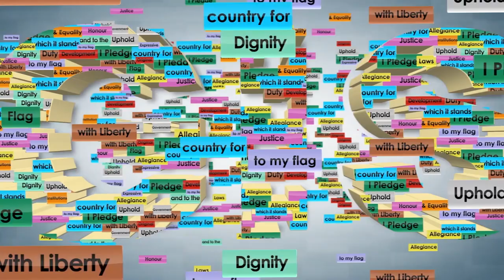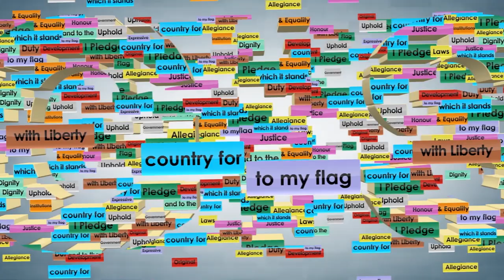Her Excellency Dame Cecile La Grenade International Nurses Day Message May 12th 2020